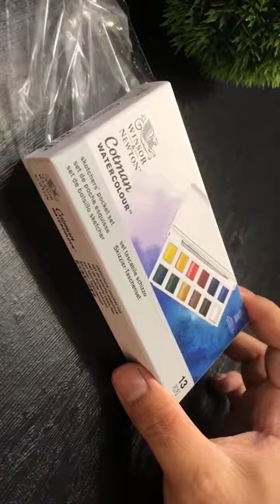CAT AIR NO.1 DUNIA!